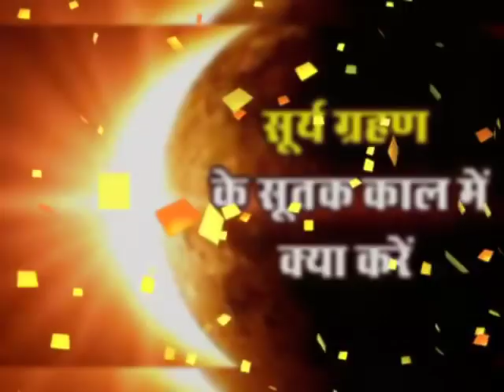Surya Grahan 26 December 2019 | आज है सूर्य ग्रहण इतने बजे से, 26 dec 2019 surya grahan time kab hai